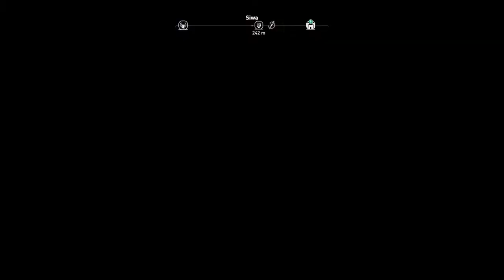Assassin's Creed Origins Capitulo 6 A golpe de yunque Misión secundaria 100% sincronizado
Los soldados han confiscado las herramientas de Benipe, el herrero del pueblo, que se ha visto obligado a cerrar la tienda